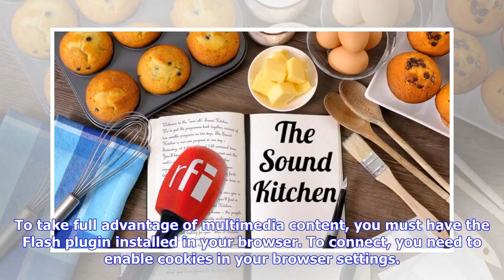Breaking News | Radio taboo: a voice for the voiceless - rfi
Radio taboo: a voice for the voiceless - rfi

To take full advantage of multimedia content, you must have the Flash plugin installed in your brows...